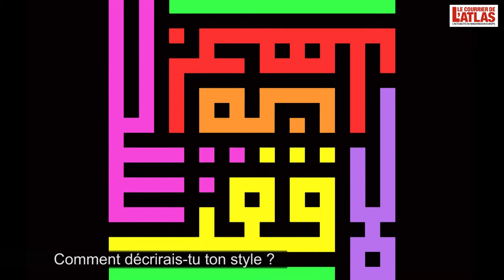Entretien avec Ramzi Saibi, artiste franco-tunisien - Paris, le 23-06-2015